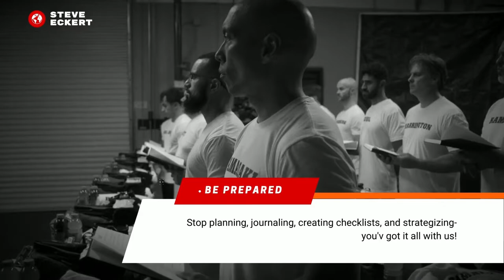10 Guide Coaching, Start Living Your Life I Steve Says Episode #113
Start living your life in your own freaking terms!

1. Set a challenge ahead of you.
2. Don't cut corners. Integrity matters!
3. You always have more left in the f@cking tank!
4. Don't worry ONLY about yourself even though you're suffering and in severe pain.
5. Leave no freaks behind!
6. Go the extra mile in everything you do.
7. Don't be a little bitch. You will survive.
8. Take others along in your journey.
9. Operate to dominate in everything that you do.
 10. No Excuses!

Freak Mode 40- Daily Discipline 40 Day Habit Challenge If you are ready to take the challenge please click the

Operate to Dominate like a FREAK

You are f@cking awesome

🔥💥No Excuses🔥💥